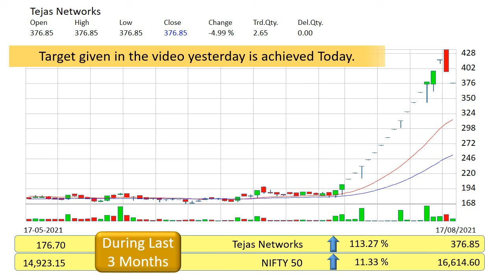Tejas Networks Technical Analysis